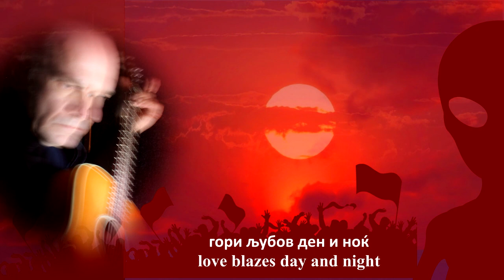Zoran Rudan Ceki | Neboto nad Berlin | Небото над Берлин | The Sky Over Berlin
🔈 Audio:
🎶 Music / Muzika: ZORAN RUDAN CEKI
🖍 Lyrics / Tekst: ZORAN RUDAN CEKI
🎹 Arr / Аранжман: ZORAN RUDAN CEKI
🎚Mixed and Recorded: ZORAN RUDAN CEKI
🎛 Mastering/ Мастеринг: GORAN GESHOVSKI
- Back vocals: SUZANA JOVCHEVA i STEVCHE GROZDANOV
🎸Instruments:
- Bass: ZORAN RUDAN CEKI i MARIO RUDAN
- Guitars: ZORAN RUDAN CEKI

Studio CELOFAN
CELOFAN PRODUKCIJA, Januari 2021

Lyrics  / Текст

Ова е време на колективна анестезија
нема дружба, забави, концерти
насекаде само депресија

Во локдаун е цел свет
и следи нова доза...
Уште една доза на хипноза.

Нонсенс експерименти
и политика без критика
локани вести со глобална цензура
и мортална статистика.

Небото над Берлин црвено е
гори љубов ден и ноќ
раѓа живот воздух вода
раѓа слобода!!!

рана пролет нека цвета
на целата планета.

Се шетаме к`о зомби
маскирани и банкротирани
онлајн, без допири и гушки
станавме заморчиња дресирани.

Е мој друже Че Гевара
за ова некој богами ќе одговара
а новиот бран на твентиуоан
ќе се борам да го преживеам.

This is a time of collective anesthesia
no friendship, parties, concerts
there’s depression everywhere

The whole world is in lockdown
and another dose is on the way…
Another dose of hypnosis

Nonsense experiments
and politics with no, criticism
local news with global censorship
and mortal statistics.

The sky over Berlin is red
love blazes day and night
gives birth to life, air and water
gives birth to freedom!!!

let early spring bloom
on the entire planet

We walk around like zombies
masked and bankrupted
online, without touches or hugs
we turned into trained guinea pigs

Hey my friend Che Guevara
someone will surely be responsible for this
And the new wave on twenty-one
I’m going to fight to survive